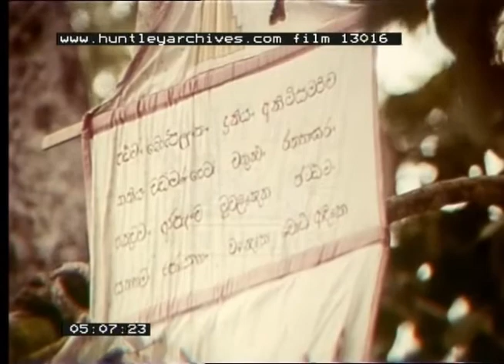Anuradhapura And Sigiriya Sri Lanka, 1970s - Film 13016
The beautiful ruined temples of Sri Lanka , Ceylon, India, Asia

Ruins at Anuradhapura, Sri Lanka.  Close up of the bas relief of Buddha face on wall.  Ruins.  Close up of a carving in arch of a row of birds (ducks) and cattle interspersed with decorative leaves.  Close up of pillars with flat tops.  A circular terrace with the columns.  To the right is a dome with a tapering roof to a spire shape.  Pan of temple to steps leading to terrace and then trees with smaller ruins in between.  A large gnarled tree in front of a lake.  More ruins panning to a more modern building with thatched roof built on top of a ruin.  Camera closes in on a monk in a saffron coloured robe walking up the steps and entering this building.  A rock where elephants have been carved - a bull with tusks, cow and calf at the bottom.  The ancient steps to the modern building. To the left of the steps is a stone carving in front of a stone lamppost.  To the right is a stone with a carving of a dancing Buddha.  The monk walks down the stairs.  A casting of two deities.  Close up of details.  A large hillock with a stone/brick structure on top.  The large rectangular pool.  Water.  A larger pool.  Panning shot of all four man made pools.  Ruins.  Two Sri Lankans - man and woman sit on a wall chatting.  The man is in western dress, the woman in a sari. A group in front of a Buddha seated in the lotus position under a stone canopy.  The crowd consists of men in both western dress and sarongs with shirts or vests and women in saris with their hair plaited.  There are also monks in orange robes.  They all kneel in front of the statue.  More women in saris - one elderly with hair in a bun - join the worshippers. Close up of the face of Buddha.  Lotus flowers placed before the buddha.  Close up of Buddha's legs folded into the lotus position rising to his torso and folded hands to his head. The large standing Buddha with arm upraised.

A monk stands in contemplation.  Close up of the offerings left at this giant buddha's feet rising to follow the dressed body of the Buddha to his face.  Stone pillars.  Close up of the gates of a Buddhist temple.  Women and children entering through the gates.  Trees with monkeys on.  A tree in which is caught a piece of cloth with Sinhalese writing on.  An old woman places oil on the burning wicks.  Two old men.  People on the floor heads down in prayer.  Cloths and rags tied to iron railings.  Tumbledown pillars.  In the background is another dome with spire and a miniature one of the same to the left.  Sky.  Another dome and columns.  Close up of a carving of a dancing Buddha at the bottom left of steps leading to a partially ruined temple containing a large Buddha.  View of entire temple.  Another dome made of stone only (no white plaster).  The large sitting Buddha and temple adjacent.  View of entire site including the standing Buddha with arms folded to the right of the temple.  To the right of this is the giant dead Buddha.  Close up of details of temple.  The sitting Buddha.  Head of sleeping Buddha.  Feet and torso moving to head of sleeping Buddha.  Upper torso and head of standing Buddha.  Sleeping Buddha.  Temples - round and square in main section.  Circular temple with seated Buddha in centre.  Carved steps leading down a semi circle carved with rows of elephants.  Close up details.  Ruins.  Temple that looks remarkably like a wedding cake.  Close up of detail on carving of dancing Buddha - bas reliefs in the side of bottom step.  Detail of column.  Lots of columns.  Another large standing Buddha this time carved out of rock.  Sky.

Sigirya Rock.  Summit of Sigirya.   Grass.  The large man made water tank of top of Sigirya.  Grass.  View from top of Sigiriya.  Terraces and steps on the summit.  Grass.  Another tank on the citadel.  A group of school children all dressed in white school uniforms come down the steps to a water tank.  Grass.   View of irrigation tanks and canals at the foot of Sigiriya as seem looking down from the citadel.  Close up detail of frescoes.  The frescoes of the ladies of Sigiriya (14th century Buddhist pornography). Grass.  Lizard.  View of ground from sun hut.  View obscured by dome.